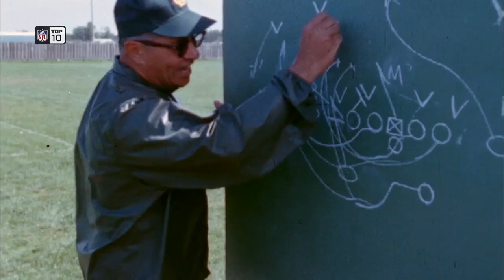#5 Rex Ryan | Top 10 Mic'd Up Guys of All Time | NFL Films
Former New York Jets & current Buffalo Bills head coach Rex Ryan comes in at #5 on the list of Top 10 Mic'd Up Guys of All Time.